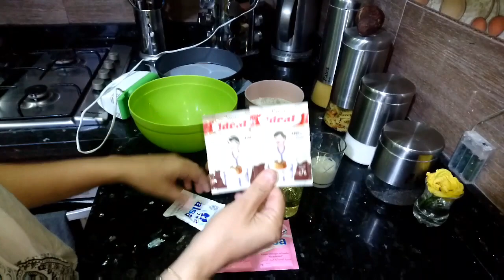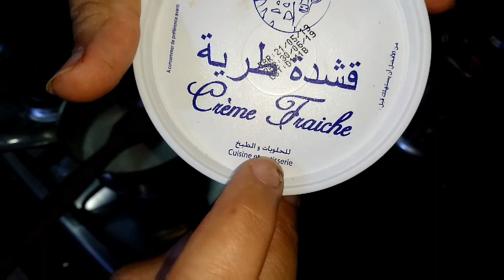راجلي كان كايقولي ماغنعيدش معاك 😥 ومامشاو حتى داوه ليلي 😭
اللويزات ديالي نهاركم مبروك 😍
كنتمنى يعجبكم الفيديو ديال اليوم 💖
بالنسبة لي مازال ماشتاركاتش في القناة فكنتمى تشتاركي فيها بالضغط على المربع الاحمر وتفعيل الجرس كي يصلكم كل جديد فيديوهاتي ودعمكم بالايك 👍 فضلا وليس امرا قبلاتي الحارة 😘 شكرا بزااااف على الدعم ديالكم ليلي 💖